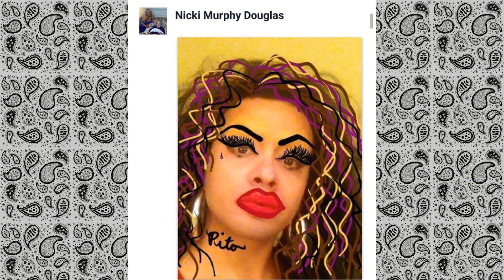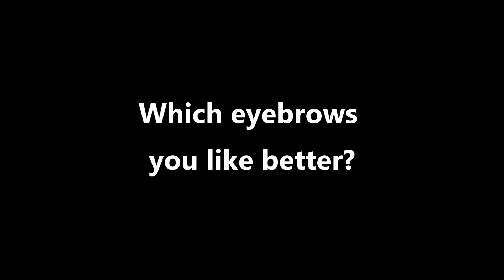What do your eyebrows say about you?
In this video we explore the science of eyebrows. Eyebrows helps us express feelings. Eyebrows helps us create facial recognition. Eyebrows are the only thing in our faces we can motify without sergical intervention.

Lets get social!